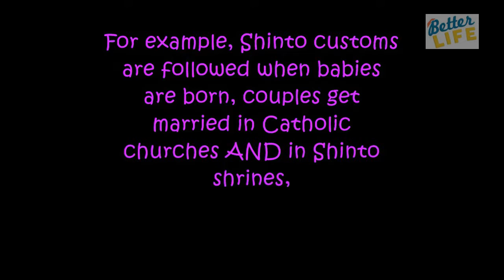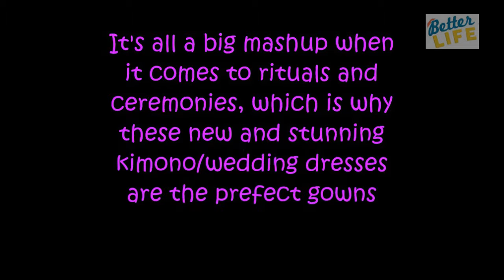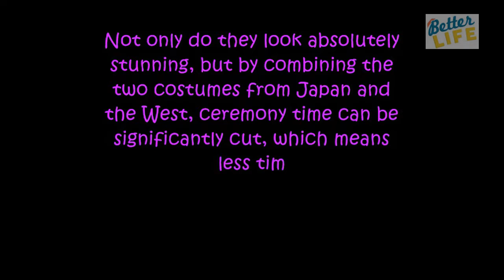Japanese Company Turns Beautiful Kimonos Into One Of A Kind Wedding Dress